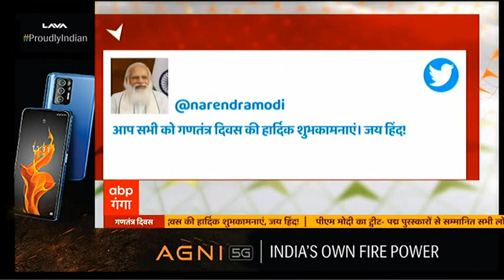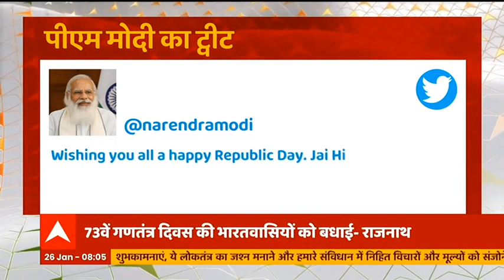Republic Day Parade: राजपथ पर भारत की सैन्य शक्ति और सांस्कृतिक विविधता का प्रदर्शन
देश आज 73वां गणतंत्र दिवस मना रहा है।  इस मौके पर हर साल की तरह राजधानी दिल्ली के राजपथ पर राष्ट्रपति, प्रधानमंत्री, रक्षा मंत्री और अन्य गणमान्य व्यक्तियों की मौजूदगी में देश की ताकत और संस्कृति की एक भव्य परेड का आयोजन किया जाएगा। सुबह 10.05 बजे, प्रधानमंत्री नरेंद्र मोदी नेशनल वॉर मेमोरियल पहुंचकर देश के लिए सर्वोच्च बलिदान देने वाले सैनिकों को श्रद्धांजलि अर्पित करेंगे. उस दौरान पीएम के साथ रक्षा मंत्री, राजनाथ सिंह, रक्षा राज्यमंत्री अजय भट्ट, रक्षा सचिव, अजय कुमार और सेना के तीनों अंगों यानि थलसेना, वायुसेना और नौसेना के प्रमुख मौजूद रहेंगे।